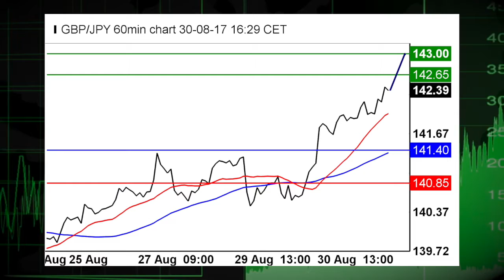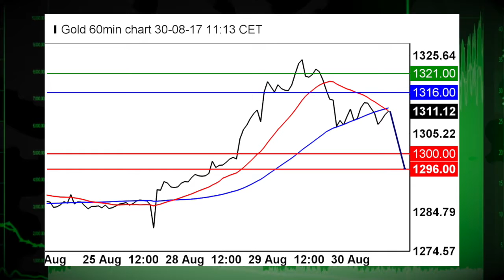08/30 Dollar Extends Rebound Ahead of US Jobs Report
08/30/17 The USD extended session gains on Wednesday. Ahead of Friday's US employment report, expectations for the Federal Reserve's upcoming moves are back in focus.